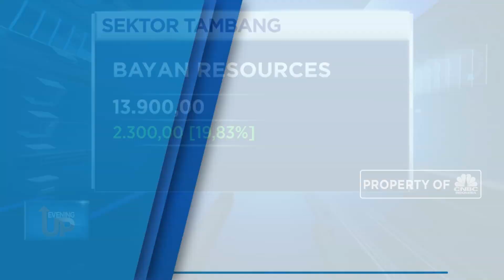Saham Byan Resources Bergerak Tidak Wajar?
Saham Byan Resources kembali bergerak secara tidak wajar. Saham Byan kembali melonjak pada perdagangan hari ini. Saham Byan melonjak hingga 19% hari ini. Saham Byan bergerak tidak wajar karena frekuensi transaksi terpantau hanya terjadi dua kali dengan nilai hanya Rp 2,5 juta.

Simak informasi selengkapnya di program Evening Up CNBC Indonesia, (Selasa, 12/11/2019) berikut ini.